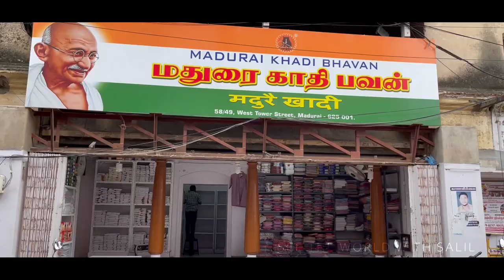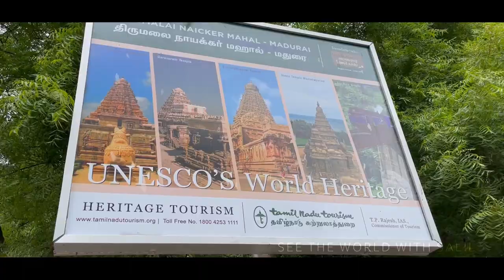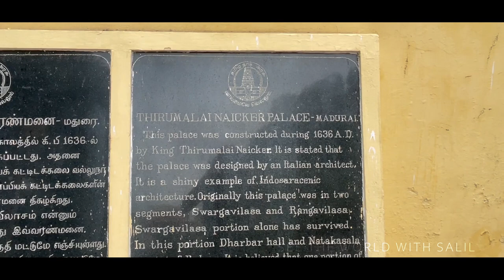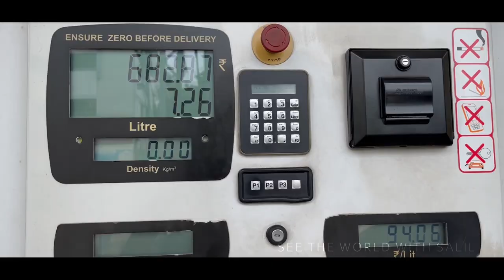MADURAI | THE TEMPLE CITY | EP 4 | VLOG # 58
Day 3: Reached Madurai- The Temple City, a city which has a lot of history that is untold, watch us cover a glimpse of this beautiful city, places like MADURAI MEENAKSHI TEMPLE, where they celebrate "THIRUKALAYANAM" with "RADHOLSAV" witnessing 10,000 devotees from all over India. Then we moved to "THIRUMALA NAYAK PALACE" which is one of the architectural wonders in South India, built in 17th Century in combination with Italian Rajapuths during "KING THIRUMALA NAYAKANNUR" ruling. The palace has been a prime location for many classical movies like Bombay, Guru etc, and a lot more attractions. Then we resumed our journey to Palani via Ottachithiram which is famous for Vegetable farming.

• Camera - GOPRO HERO BLACK 8, Iphone 12 pro & GOPRO HERO BLACK 9

Only Mat Premium Doormats Manufacturer.
Cocotuft Doormats.
B & G Machine Tools.
Tradex Systems Pvt. Ltd. Technology & Beyond.
Popy Umbrella

see the world with salil
ribbles holidays
hero8 back
hero9 back
Iphone 12 pro
kochi to kanyakumari
gopro camera
Incredible India
Mahindra Thar
all india trip
INB trip
K to K trip
car life
taste of india
kerla to kashmir
Kanyakumari to kashmir
south to north
west to east
Indian adventure
travel in covid
Hero 9
gopro hero 9 black
Flagg off
Baiju N Nair
vivekanda rock
all india trip
all india tour packages
kanyakumari to kashmir
kanyakumari to kashmir km
mahindra thar
thar
thar price
thar jeep
see world
kerala to kashmir
kerala to kashmir distance
kashmir of kerala
kerala to kashmir km
kerala to kashmir road trip map
kerala to kashmir road trip
kanyakumari to trivandrum distance
tamilnadu tourism
tourist places in tamilnadu
best tourist places in tamilnadu
tamilnadu tourist places hill stations
tamilnadu tourist places list
famous tourist places in tamilnadu
tourist places in tamilnadu for couples
top tourist places in tamilnadu
tourist places in tamilnadu for 4 days
madhurai temple
madhurai
south tamilnadu
best honeymoon places in tamilnadu
madurai
thirumalai nayakkar mahal
Jigarthanda
Bun Parotta
Meenakshi Temple
Vaigai River
Kanyakumari to madurai
Iruttu Kadai halwa
Thirunelveli